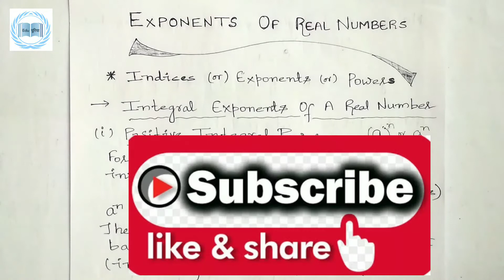Exponents Class 9 by EduPuriya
This lecture of exponents is for class 9 by EduPuriya.
This lecture consist of:-
(a)Basics of exponents
(b)laws of exponents:
      (i)a^n * a^m = a^n+m
      (ii)(a.b)^n = a^n * b^n
      (iii)(a/b)^n = a^n/b^n
(c)Proof of laws of exponents
(d)Questions based on laws of exponents
EduPuriya is an educational channel.